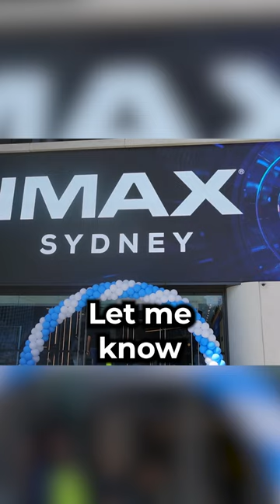Inside IMAX Sydney: Third Largest Cinema in the World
I went to the opening day of the brand new IMAX Sydney Theatre, with the third largest cinema screen in the world.

The screen spans 692 metres—making it one of the world’s third largest—with a 1.43 aspect ratio and slightly curved surface.

It uses IMAX Laser projection: "Featuring crystal clear laser projection and next generation precision sound, allowing audiences to be immersed into the biggest blockbusters on the biggest screens. The experience is set apart by its 4K laser projection system featuring a new optical engine and a suite of proprietary IMAX technologies that deliver crystal clear IMAX laser projection, increased resolution, deeper contrast as well as the most distinct, exotic colours ever available on-screen. All films presented through the IMAX with Laser system will be digitally re-mastered specifically for the new system to take advantage of the increased sharpness, brightness, contrast, colour and other attributes it can deliver. The soundtracks will also be re-mixed for next generation IMAX precision sound and the multi-channel system."

Movies, Cinema, Theatres, Cinephile, Marvel, DC, IMAX Sydney, Movie Theatre, Dolby, Dolby Atmos, How does IMAX Work, Christopher Nolan, Oppenheimer, 70mm Explained, 35MM explained, 1570 IMAX Explained, 1:43 Ratio Explained, Movie Screen Ratios Explained. IMAX Explained. What is IMAX.